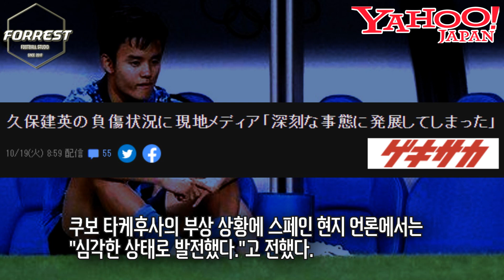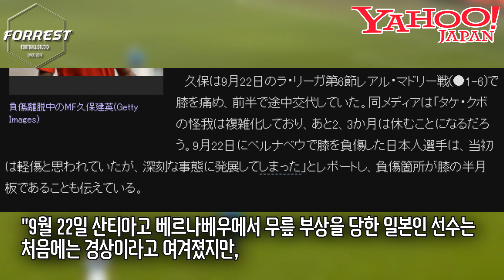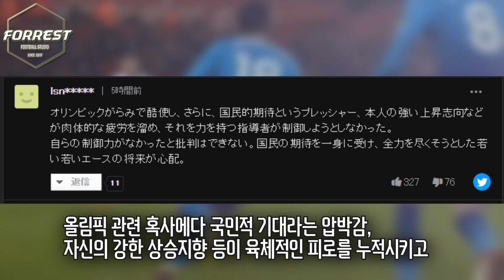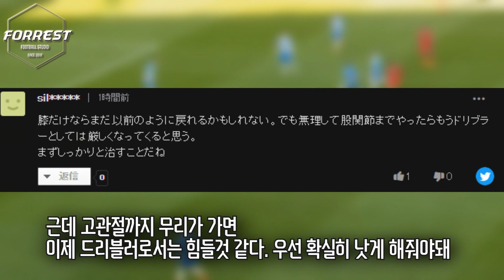일본 축구천재, '이강인 라이벌' 쿠보 큰일났다. 선수인생 최대위기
구독!